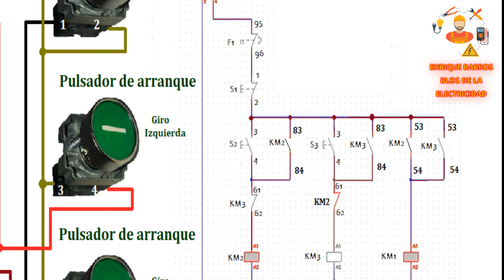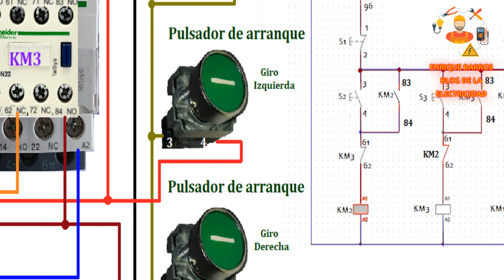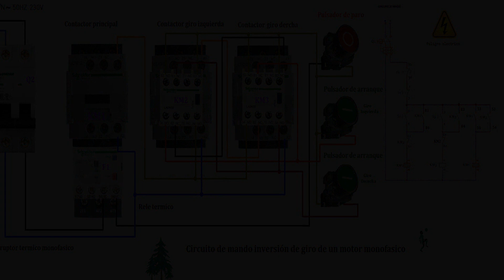Circuito de mando inversión de giro de un motor monofasico